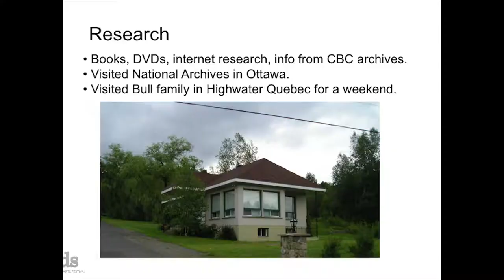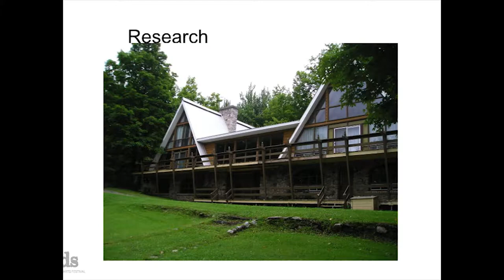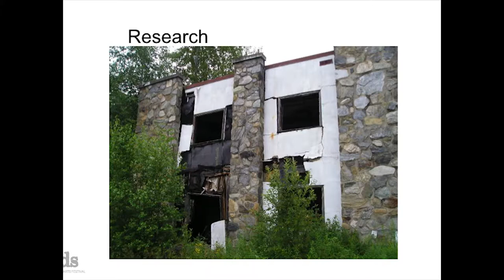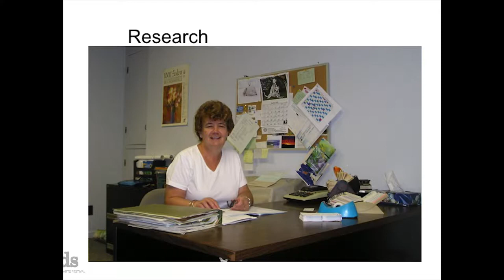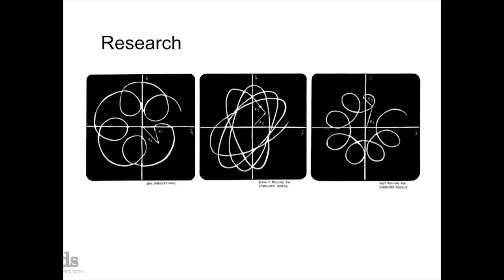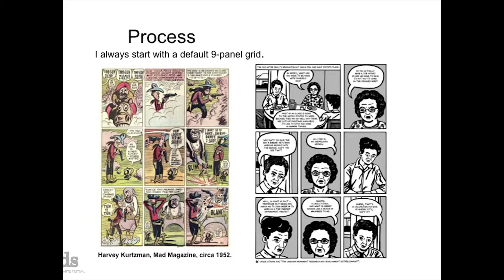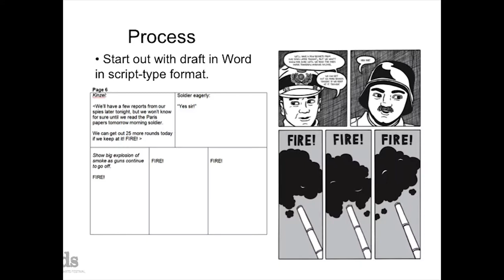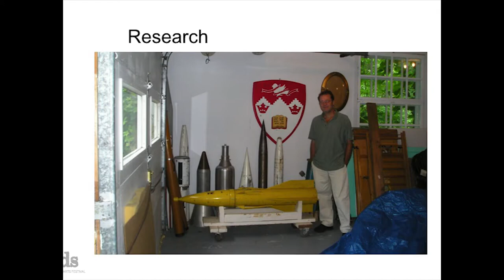Words Presents Diana Tamblyn: In Conversation with Donnie Calabrese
The Words Festival is very pleased to present a conversation with cartoonist Diana Tamblyn, hosted by cartoonist and musician Donnie Calabrese.

Museum London
October 2014